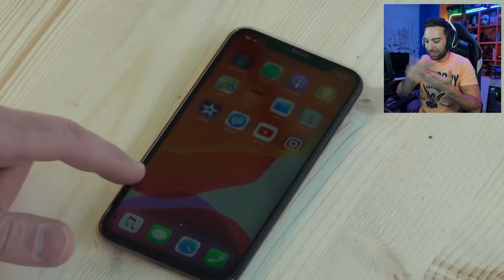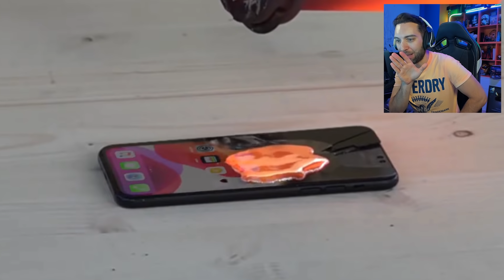EXPERIMENTO: Lava VS objetos cotidianos ..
● ENTRA YA A MI twitch!

Hola, recordad que hago directo en TWITCH todos los Lunes, Martes y Viernes a las 20:00 Hora de España.

Recomiendo que me sigáis en Twitter e Insta, allí siempre aviso. Sobretodo por si algún día no puedo hacer directo!